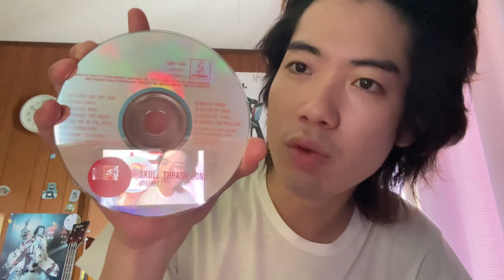#20 Xファン見てね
Xはほんまかっこいいなあ。僕が日本で一番聴いてるバンドやと思います